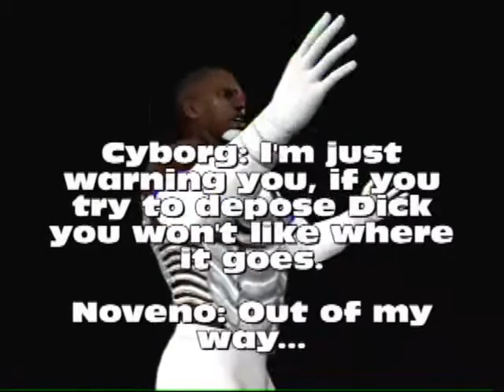Arena 48 part 5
Requested match by WWE - TV